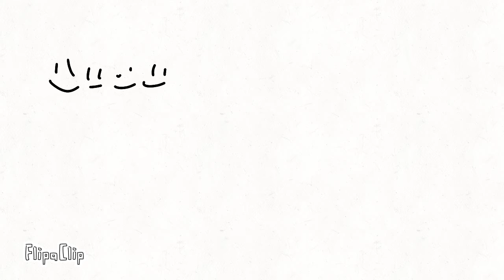I.S Item Series 4 leak